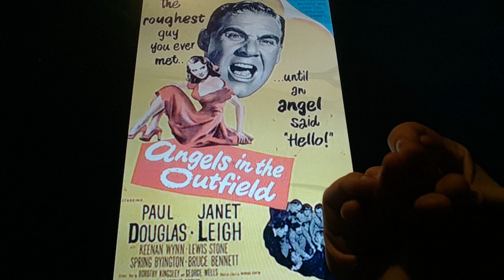Horacio the handsnake - Angels in the Outfield (1951)